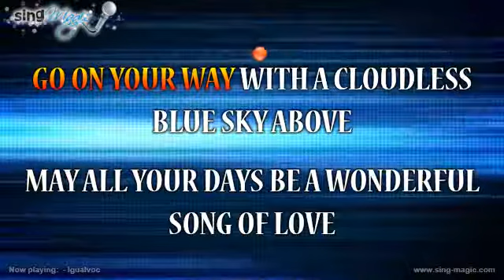Igualvoc Karaoke Version Instrumental